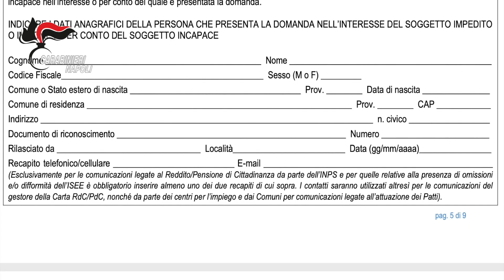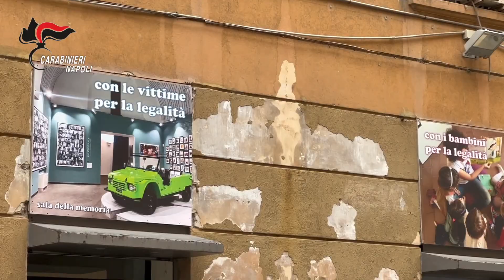Reddito cittadinanza, operazione cc nel Napoletano